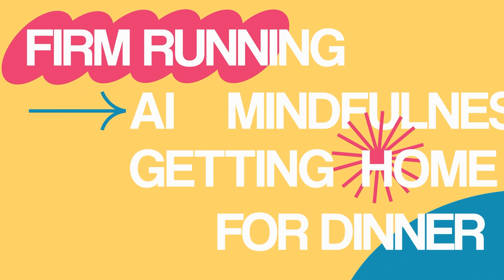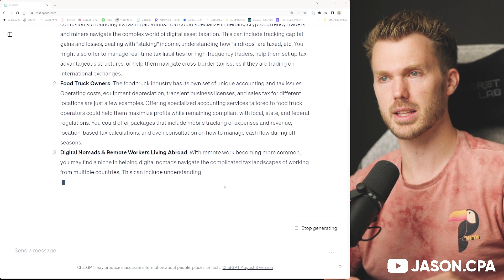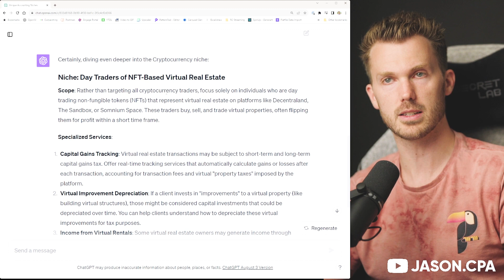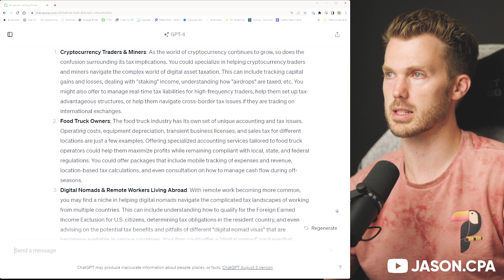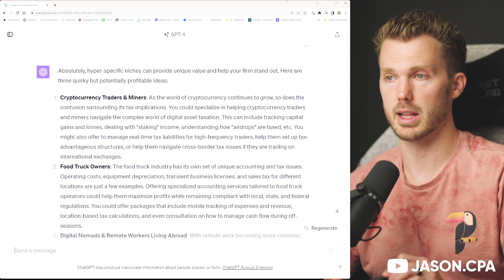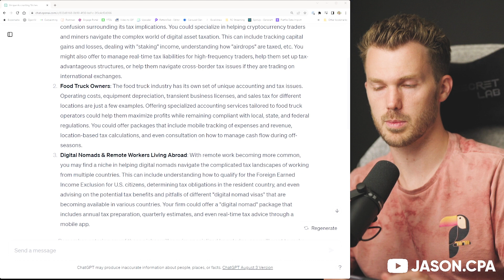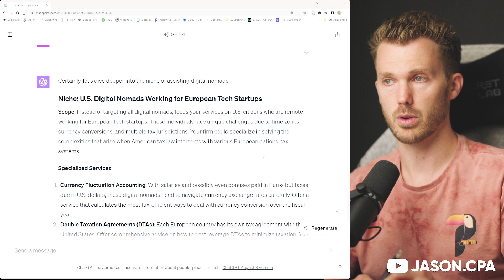108 How To Sell A Digital Product in your Accounting Firm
🗣️ Continue the discussion on social!